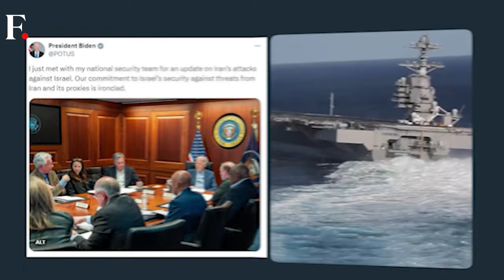Will Netanyahu go to War With Iran Over Political Considerations? | Vantage with Palki Sharma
Israeli Prime Minister Benjamin Netanyahu has a new political headache after the Iranian attack on April 13. It was the first time Iran directly attacked Israel. The first time Tehran dared to publicly fire weapons at Israel. A red line has been crossed, and Netanyahu will look weak if he does not respond swiftly. Netanyahu is also under pressure from the hardline members of his political coalition. He is also becoming increasingly unpopular in Israel, and not responding may alienate even his most ardent supporters. Will these political considerations force Netanyahu to risk starting a wider war in West Asia? Is there someone who has stopped Netanyahu from doing so already?

Israel | Benjamin Netanyahu | Israeli Defense Force | Iran | Iranian Attack | Drone Attack | Missile Strike | Retaliation | Firstpost | World News | Vantage | Palki Sharma